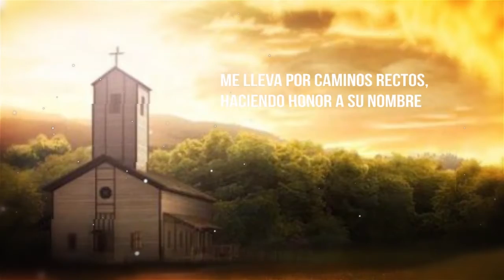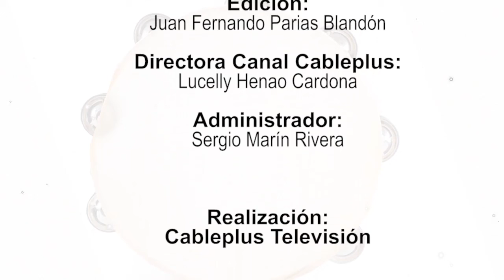El Pandero | Noviembre 6, 2019 | Emisión 82